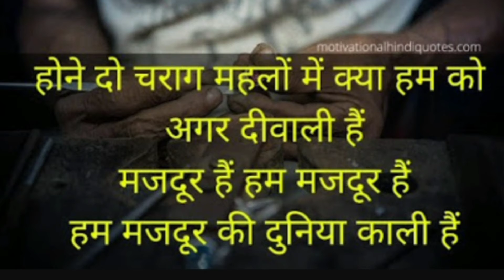Labor Day Status 2021| 1st May Labor Day Special Status | Happy Labor Day